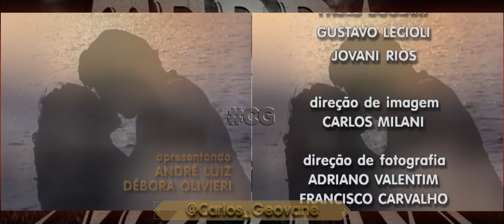Terra Nostra: versão internacional - vinhetas da novela (1999–2000)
Compilado de vinhetas da versão internacional da novela TerraNostra: ida/volta intervalo; abertura/encerramento.

Ao som de "Tormento D'Amore" - Agnaldo Rayol e Charlotte Church*

NO AR:
1999–2000 | Globo
2019 | VIVA